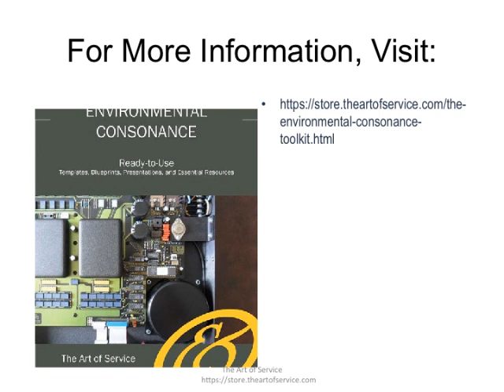The Environmental Consonance Toolkit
This innovative set of documents and ready-to-use templates will provide you with a head start for both learning and applying of a Environmental Consonance approach that meets today's standards.